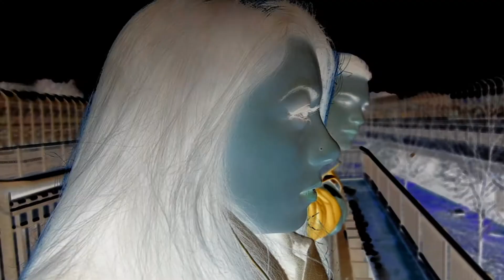MR.HIX FEAT PERLADIVENERE - QUESTA MUSICA (OFFICIAL VIDEO)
Nuovo video di MR.HIX feat Perla Di Venere.
Registrata e Mixata al 7C Studio.
Video Girato e montato da Emanuele Froiio.

SUGARSKULL FAMILY